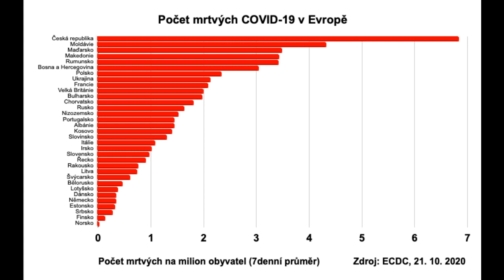Opravdu Olga Richterová lže, pane premiére?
Premiér Andrej Babiš obvinil naši poslankyni Olgu Richterovou ze lži. Přitom u nás právě teď umírá na koronavirus v sedmidenním průměru nejvíc lidí v Evropě. Data vycházejí z Evropského střediska pro prevenci a kontrolu nemocí. Vše si můžete ověřit zde